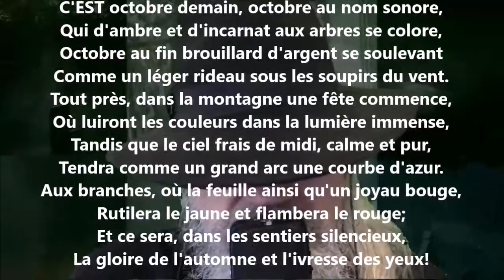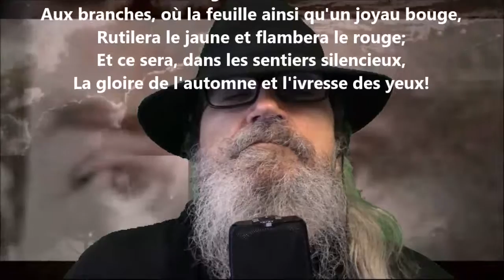La fête - Albert Lozeau lu par Yvon Jean